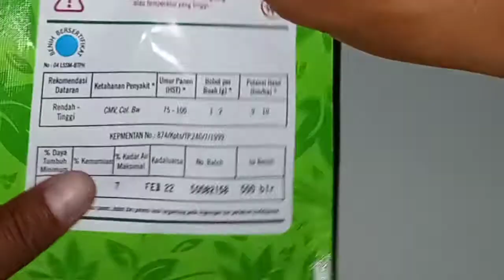CARA MENANAM CABE RAWIT DI POLYBAG (CARA PROSES SEMAI) || PART 1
Assalamualaikum..di video kali ini saya akan berbagi pengalaman bagaimana menanam cabe rawit di polybag. tentunya ini berdasarkan pengalaman pribadi saya, Alhamdulillah sudah berbuah di penanaman sebelumnya. selain itu juga di video sebelumnya saya mencoba untuk share mengenai pindah tanam cabe rawit. pada kesempatan kali ini saya akan berbagi bagaimana caranya semai cabe rawit dari awal semoga bermanfaat. untuk mendukung channel ini silahkan subscribe,like,dan koment.